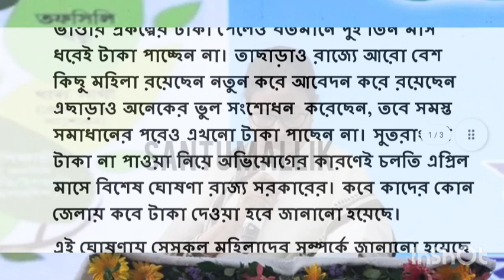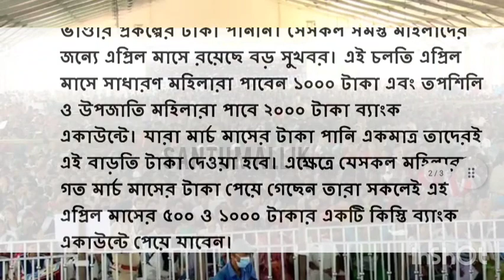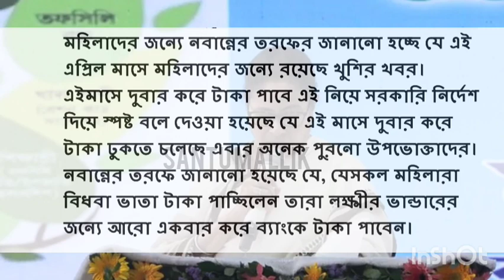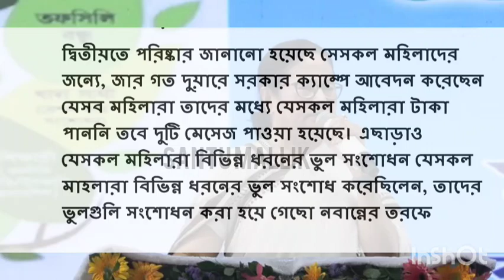সুখবর! এপ্রিল মাসে দুবার টাকা ।Lokkhi Bhandar Big Good News |Lakhir Bhandar April Month Payment Date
এপ্রিল মাসে দুবার টাকা পাবে ।Lokkhi Bhandar Big Good News |Lakhir Bhandar April Month Payment Date